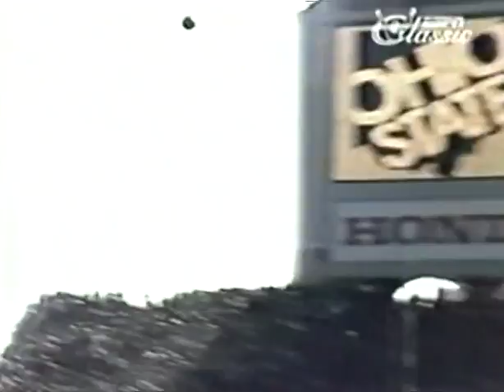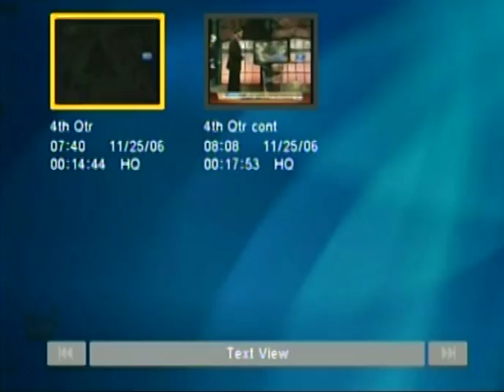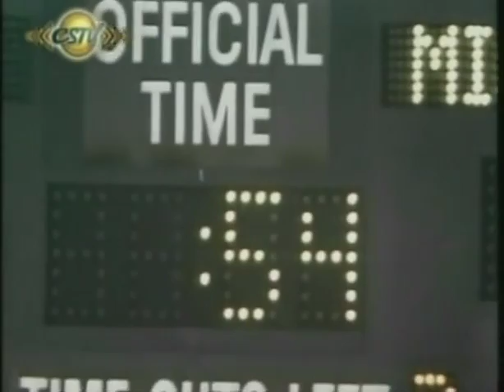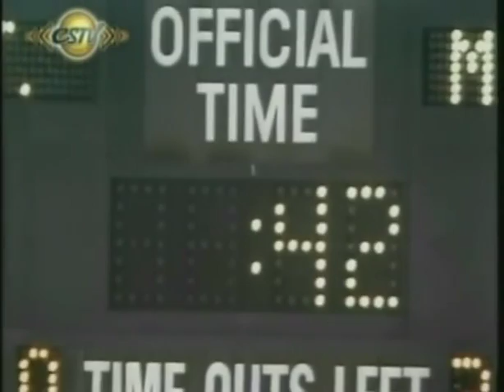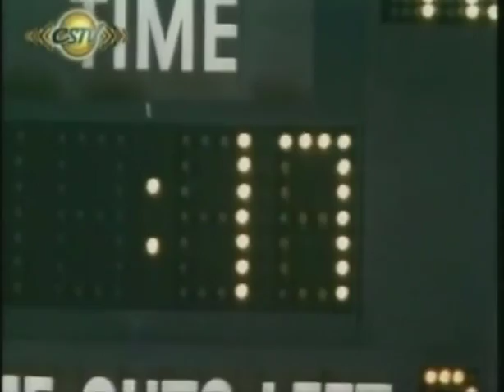Michigan vs Ohio State November 22, 1986